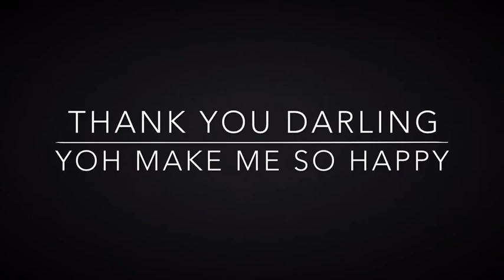My beautiful daughter 🎀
So me and my beautiful daughter are moving on to the next chapter of our life's and would love if you would subscribe to our YouTube channel that is link with this video..  as we will have many more videos to come 🎀🤗

A want to take a moment to thank my beautiful daughter  she has changed my life and made me the happiest that I have ever been. To know I have raised you on my own and to see how much you have blossomed over the last few years is amazing :) your so smart  and so beautiful my little Shayla bum

Life is not easy and never will be unless you yourself make it better we have our ups and down in life but life will only stay down if you allow it to.  And this little girl of mine  is the light to my darkest times  and there has been many of them.